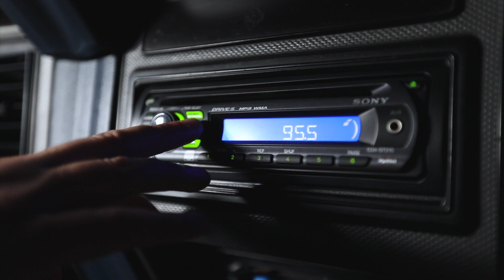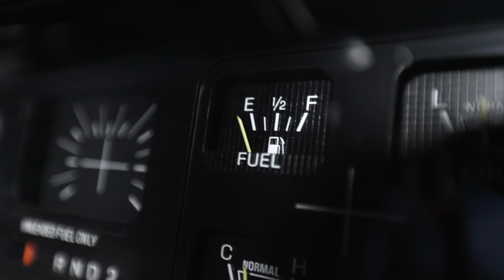Mercury Red- Stand Up (Official Video)